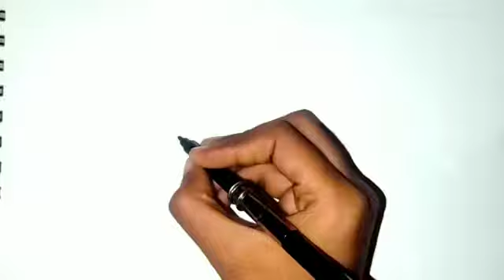how to draw a simple scenery